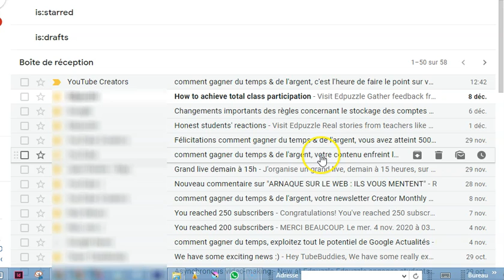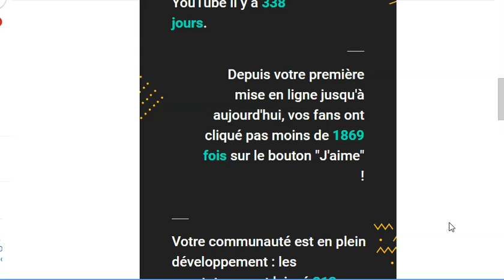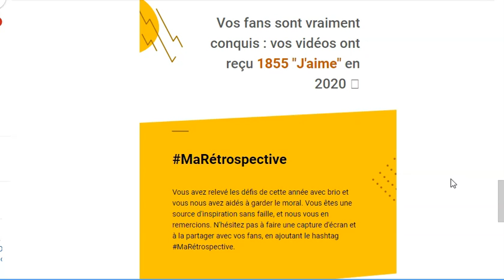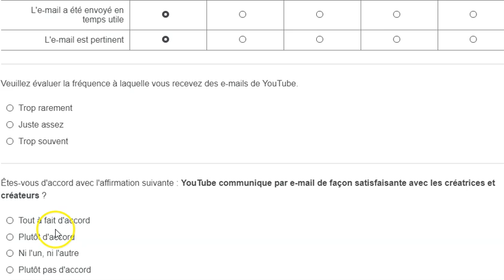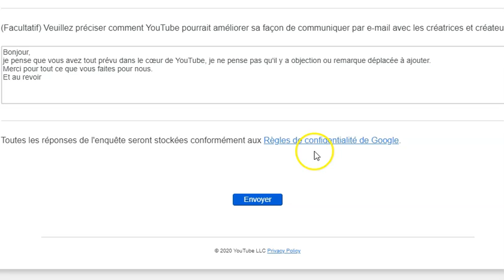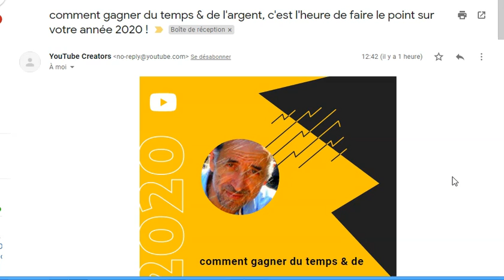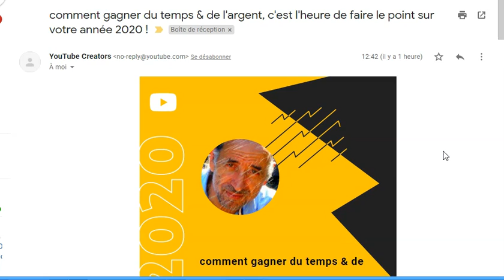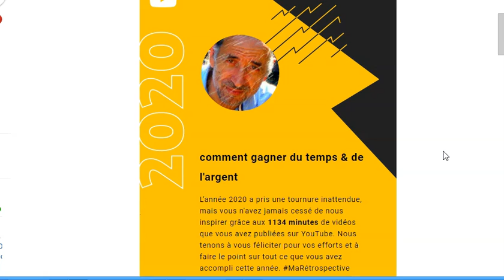JE PARTAGE MON VECU AVEC VOUS : GAGNER DE L’ARGENT EN PERDANT DU TEMPS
Pour se joindre à Youtube

"Comment gagner du temps & de l'argent
L'année 2020 a pris une tournure inattendue, mais vous n'avez jamais cessé de nous inspirer grâce aux 1134 minutes de vidéos que vous avez publiées sur YouTube. Nous tenons à vous féliciter pour vos efforts et à faire le point sur tout ce que vous avez accompli cette année.
Temps forts depuis votre inscription
Vous avez rejoint YouTube il y a 338 jours.
Depuis votre première mise en ligne jusqu'à aujourd'hui, vos fans ont cliqué pas moins de 1869 fois sur le bouton "J'aime" !
Votre communauté est en plein développement : les spectateurs ont laissé 313 commentaires et partagé vos vidéos 868 fois.
2020 en chiffres
Vous avez gagné 568 abonnés et enregistré 26313 nouvelles vues.
Les spectateurs ont passé 55315 minutes à regarder vos vidéos en 2020 !
Vos fans sont vraiment conquis : vos vidéos ont reçu 1855 "J'aime" en 2020

Vous avez relevé les défis de cette année avec brio et vous nous avez aidés à garder le moral. Vous êtes une source d'inspiration sans faille, et nous vous en remercions. N'hésitez pas à faire une capture d'écran et à la partager avec vos fans, en ajoutant le hashtag MaRétrospective. »

Les conseils que l’on peut tirer à partir de cette vidéo :
Le monde n’est plus ce qu’il était il n’y a que quelques années.
Internet via l’informatique a chamboulé le passé des hommes.
Le changement est plus brutal qu’à l’époque de la découverte de l’imprimerie qui a ouvert l’univers de la connaissance à tous les humains.
Le monde venait de faire le plus grand saut vers l’avant de tous les temps.
Mais ce n’est qu’un jeu d’enfant à coté de ce que nous vivons aujourd’hui. Et dans 10 ans, ça sera « pire ». Pire pour la génération partante.
YouTube joue un rôle très important dans la dynamique de cette spirale.
Les enfants de plus de deux ans sont en train d’effacer tout notre mode de vie désormais devenu obsolète.
Voici mes conseils urgents pour tous ceux qui ne s’y sont toujours pas mis :
Foncez avant que vous vous trouviez à la traine du monde. Sachez que les africains noirs sont en train de rattraper énormément de temps sur les occidentaux. Comme quoi, la connaissance n’est plus un privilège pour personne.
Exprimez-vous ! Publiez des vidéos ! Personne n’est plus intelligent que l’autre. Vous possédez obligatoirement au moins une idée, un concept, une pensée, une théorie, une méthode à révéler aux monde.
Publier le sur Youtube.